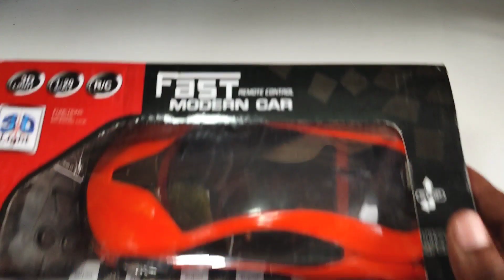RC car remote control unboxing